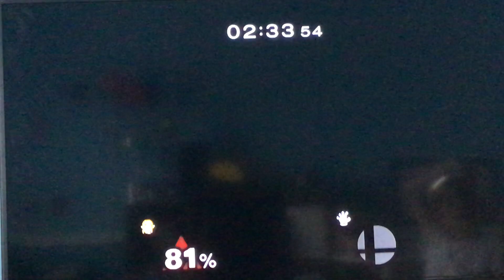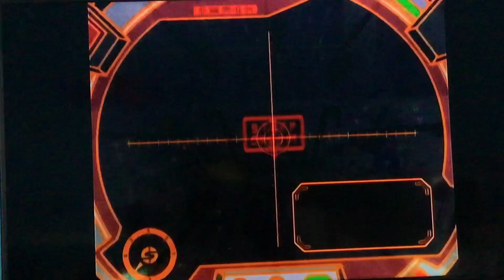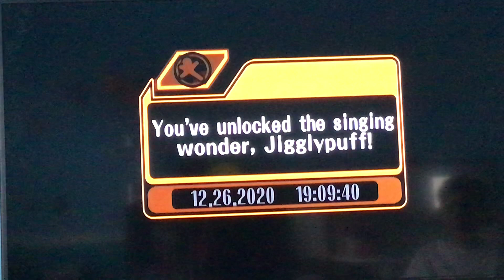Let’s play Super Smash Bros. Melee ep.1 | Domenic598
Enjoying smash melee